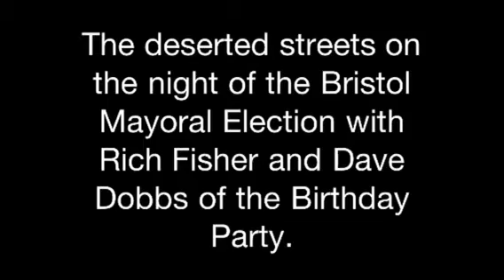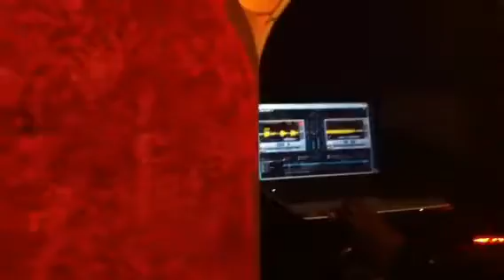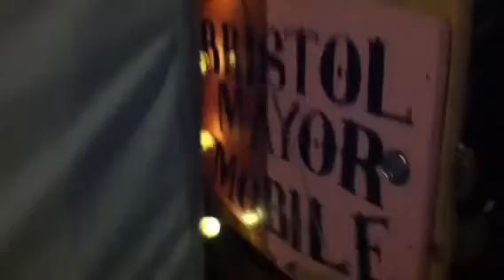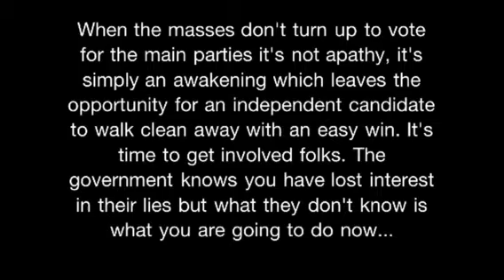Night-Mayors of Bristol on Election Night 2012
Dave Dobbs of The Birthday Party  and Rich Fisher an Independent candidate, who both ran for Mayor of Bristol are seen here partying on the empty streets of Bristol on Election night, 2012, where barely any one was interested.